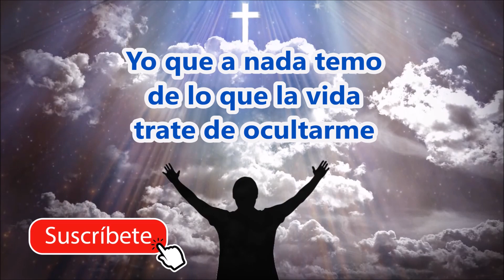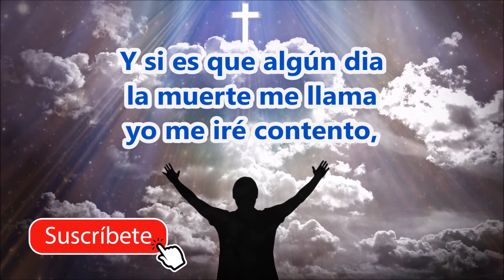Que triste sería Canto Karaoke